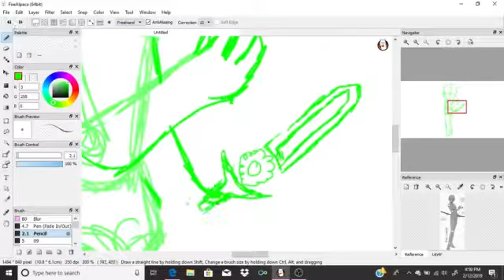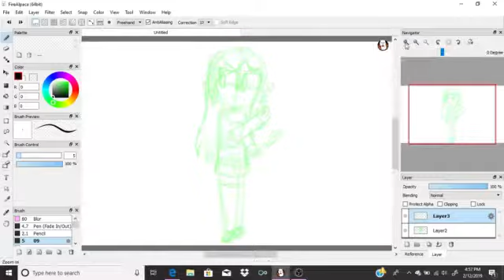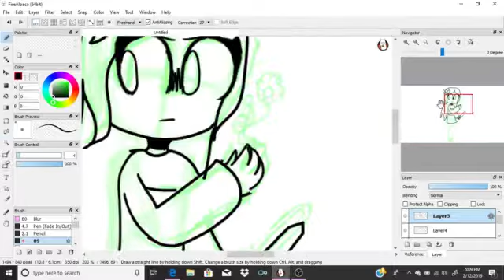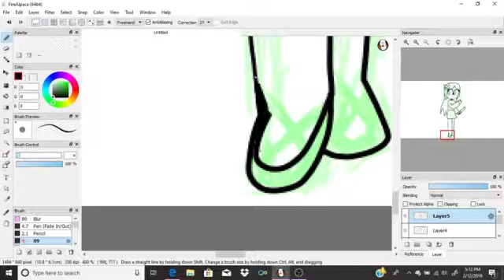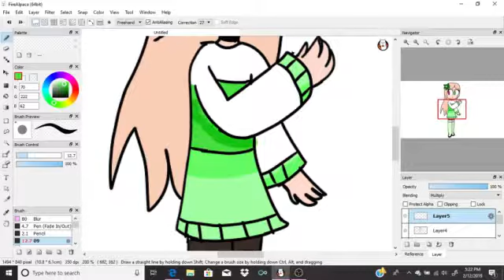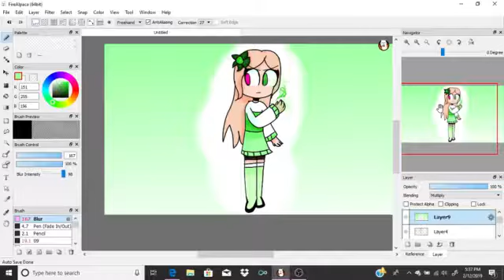Clara | Glitchtale OC | Speedpaint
Hey everyone I have wanted to try to do my own GlitchTale AU and try to fit my character in it so I finally figured out how she could fit in the story and for it to make sense so yeah I will be making a Wattpad book explaining her backstory but until then I will be making animation memes with her trying explain her backstory that way well anyway...

Credits